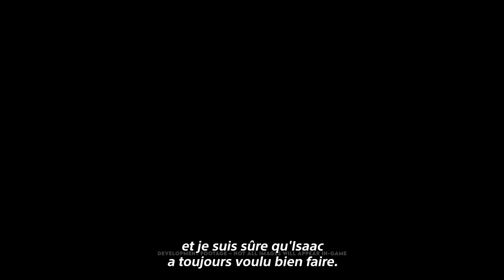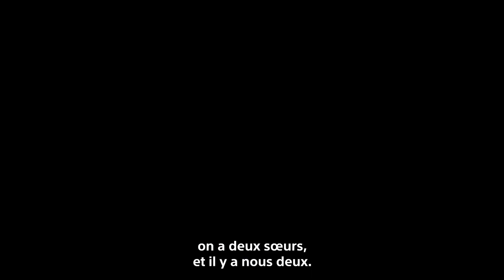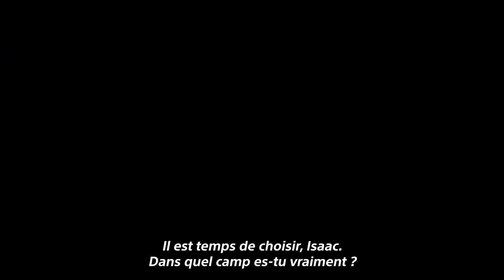Deliver Us Mars - Journal des développeurs #3 - Une famille divisée | PS5, PS4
Deliver Us Mars est disponible sur PS5 et PS4.

La mission Opera n'a qu'un seul objectif : ramener les ARCHES et leur technologie révolutionnaire chez eux.

Êtes-vous prêt à résoudre les mystères de la planète rouge lors du lancement de Deliver Us Mars le 2 février 2023 ?

Suite du jeu récompensé Deliver Us The Moon, Deliver Us Mars est une aventure de science-fiction à l'atmosphère particulière qui offre une expérience spatiale immersive. Explorez de nouvelles frontières au cours d'une mission palpitante et capitale pour récupérer les vaisseaux ARCHES de la colonie, dérobés par l'énigmatique organisation Outward.

UNE NOUVELLE MISSION AUDACIEUSE
Dix ans après la mission Fortuna, l'humanité n'a jamais été aussi proche de son extinction. Suite à un mystérieux appel de détresse en provenance de Mars, la plus jeune astronaute de la Terre, Kathy Johannson, embarque à bord du Zephyr et aux côtés de son équipage pour une dernière mission : récupérer les vaisseaux ARCHES de la colonie, dérobés par l'énigmatique organisation Outward, et assurez la survie de la race humaine.

UN GAMEPLAY FANTASTIQUE
Voyagez de la Terre jusqu'à la surface de Mars à bord du Zephyr. Traversez et survivez dans ce milieu aride et hostile pour découvrir les secrets laissés par Outward. Utilisez votre intelligence et vos muscles pour relever des défis mentaux et physiques, trouvez les ARCHES et découvrez les motivations de ceux qui sont à l'origine de l'appel de détresse qui vous a mené ici.

UNE EXPÉRIENCE SUR MESURE
Découvrez une expérience narrative soignée et captivante, accompagnée d'un gameplay prenant. Chaque moment est pensé pour offrir une narration palpitante et sensible grâce à la musique du compositeur récompensé Sander Van Zanten, une capture de mouvement de pointe, des graphismes époustouflants et des ombres et reflets en temps réel, le tout alimenté par Unreal Engine.